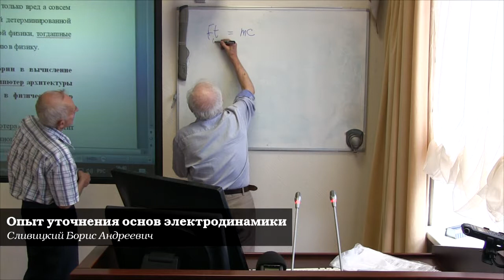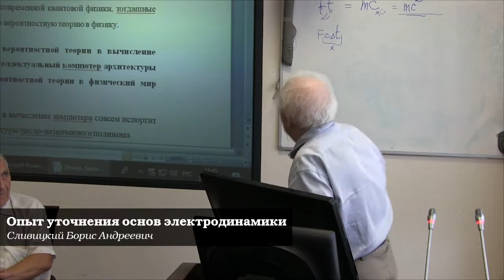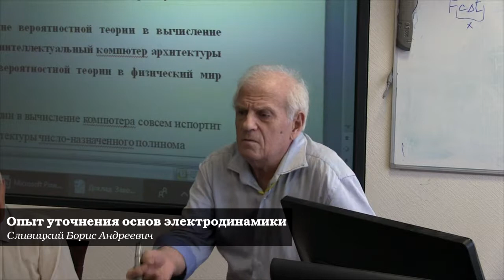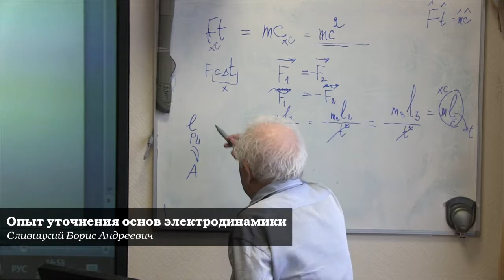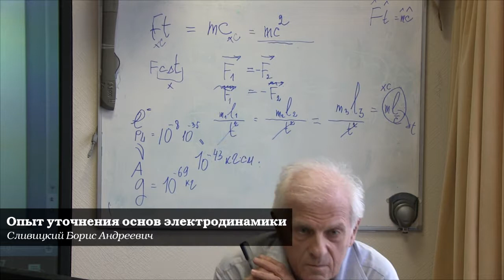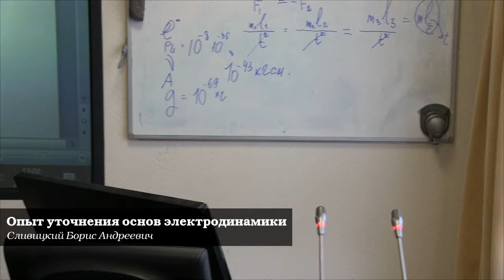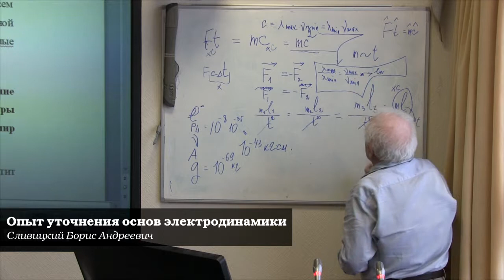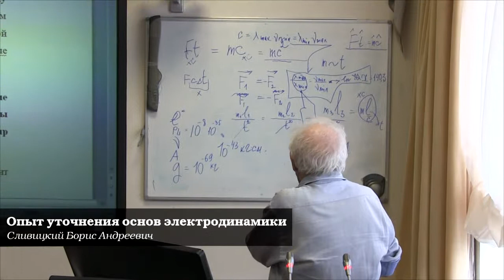Сливицкий Б.А. Опыт уточнения основ электродинамики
Сливицкий Борис Андреевич. Опыт уточнения основ электродинамики
27 июля 2018 года

Доклад посвящен актуальным вопросам современной теоретической физики. Как известно, на ту же тему и со сходным названием написана «безэфирная» первая статья А. Эйнштейна по теории относительности. Но мы начнем с утверждения о присутствии в природе материальной среды. Согласно знаниям, удостоверенным положениями Нобелевской премии 2011 года по физике, Вселенная не пустует; к тому же она ускоренно расширяется, чего не знал Эйнштейн и что совершенно чуждо его концепции устройства Мироздания… В сравнении с Эйнштейном наша позиция противоположна.
Автор доклада некоторые научно-религиозные «установления» химико-генной доктрины Н. Валитова представляет взаимно дополнительно (т.е. комплементарно, взаимосвязанно) в виде физико-математической модели созидательной работы Высшего Разума. Адекватность модели проверяется путем единообразного вывода на её базе основных соотношений, характеризующих все принятые в науке уровни организации материи в процессе эволюции. Модель проливает также новый свет на понятые пока недостаточно природные образования, такие, как НЛО и шаровые молнии. Электродинамические объекты, подобные названным, приходится полагать нарушающими Закон сохранения энергии. Варианты применения модели иллюстрируются проверенными экспериментальными сведениями. Здесь мнение автора совпадает отчасти с итоговыми взглядами ряда советских академиков. Например, в части ускоренного расширения эфирной Вселенной, это сказано в тезисах выше. Привходящие физические утверждения (несохраняемость массы-энергии, в частности, при ускоренном расширении) выдвигаются автором впервые. Главной формулой построений оказалась зависимость (уравнение движения тела в эфире), причем постулаты теории относительности к выводу этой формулы не привлекались.